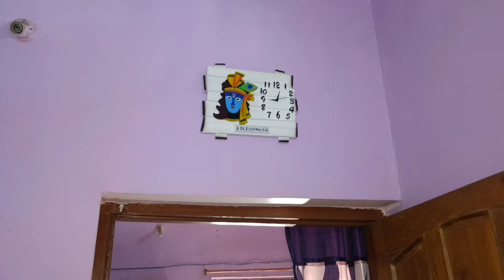Om Sales Plastic Lord Krishna Blessings Wall Decor Clock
Must buy product to add to your home decor this diwali